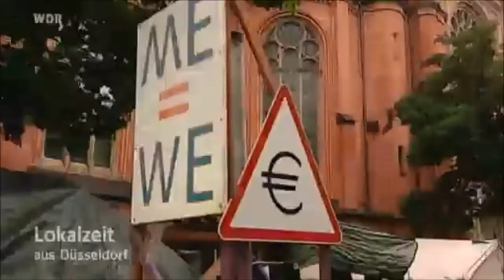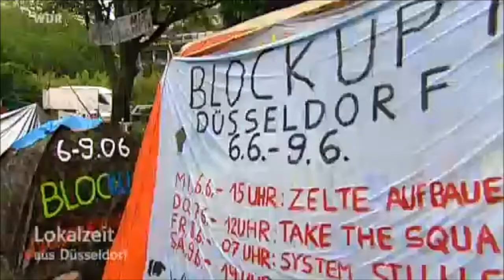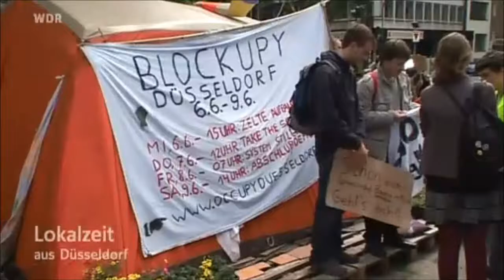*Blockupy Düsseldorf* in der Lokalzeit Düsseldorf (WDR)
In der Sendung *Lokalzeit Düsseldorf* berichtete der WDR bisher zwei mal über die Aktionstage in der Stadt. Hab mal die beiden Berichte vom Mittwoch und Samstag zusammen geschnitten.